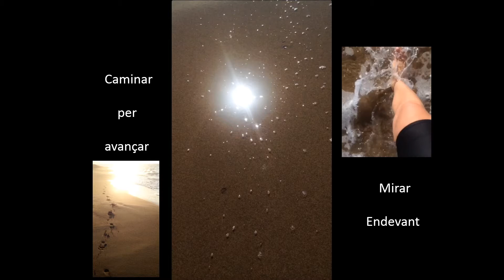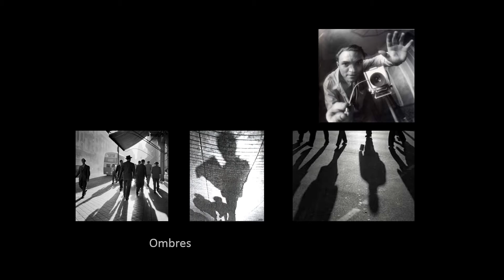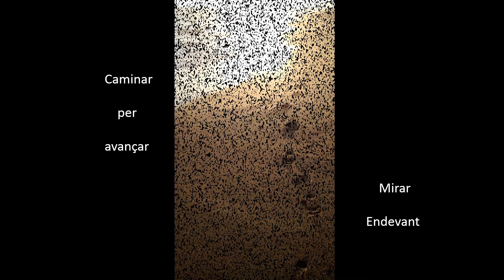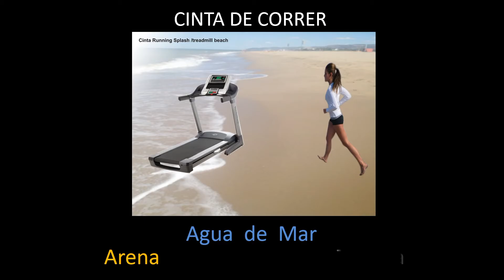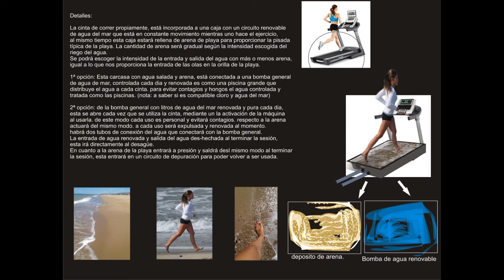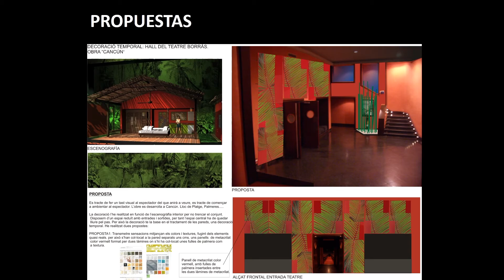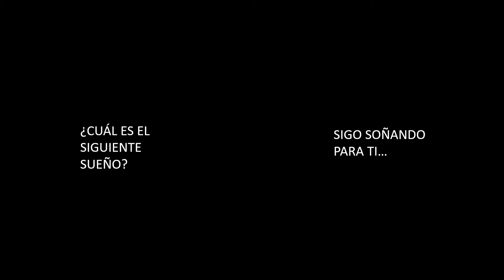PROJECTS AND CREATIVE PROFILE - SECOND PART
CLOSE YOUR EYES AND FLY - IMAGINE ... WHAT IS THE NEXT DREAM? I'M STILL DREAMING...